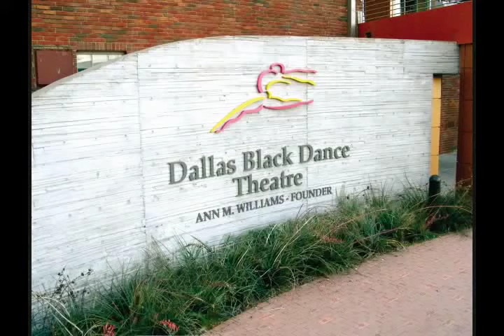The History and Legacy of Dallas Black Dance Theatre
The mission of Dallas Black Dance Theatre is to create and produce contemporary modern dance at its highest level of artistic excellence.

The vision of Dallas Black Dance Theatre is to fulfill its mission through performance and educational programs that bridge cultures, reach diverse communities and encompass ever-expanding national audiences.

Dallas Black Dance Theatre is the oldest, continuously operating professional dance company in Dallas. The ensemble, a contemporary modern dance company, consists of 12 professional, full-time dancers performing a mixed repertory of modern, jazz, ethnic and spiritual works by nationally and internationally known choreographers.